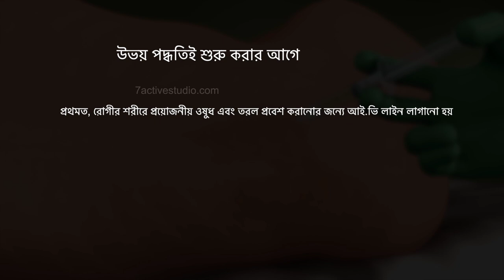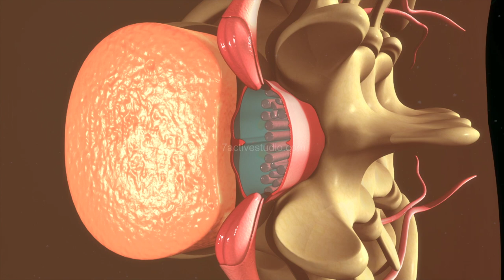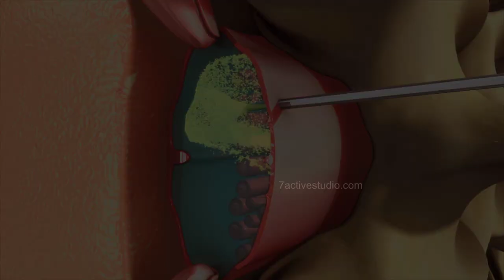SPINAL & EPIDURAL ANAESTHESIA | Bengali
7 Active Technology Solutions Pvt.Ltd. is an educational 3D digital content provider for K-12. We also customise the content as per your requirement for companies platform providers colleges etc . 7 Active driving force "The Joy of Happy Learning" -- is what makes difference from other digital content providers. We consider Student needs, Lecturer needs and College needs in designing the 3D & 2D Animated Video Lectures. We are carrying a huge 3D Digital Library ready to use.